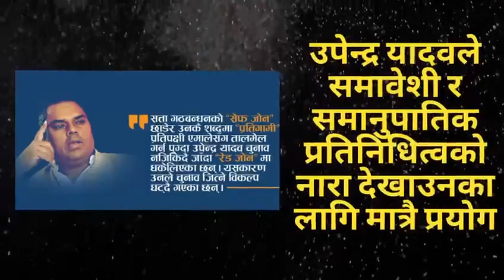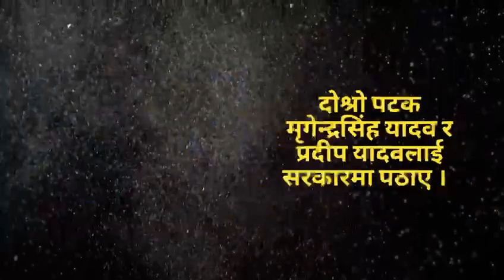उपेन्द्रको मधेस सरकारमा दलित र थारी शून्य